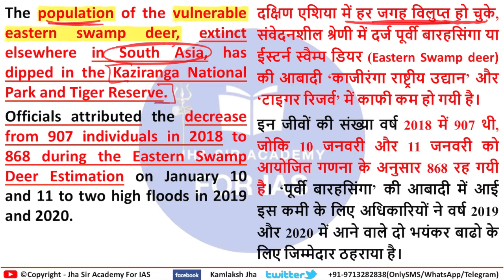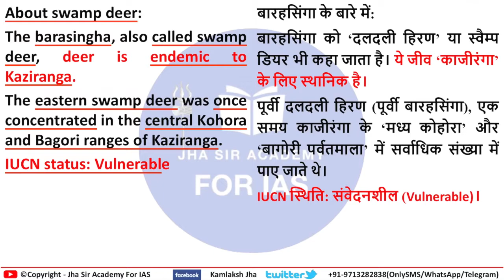Eastern swamp deer | population dropping rapidly